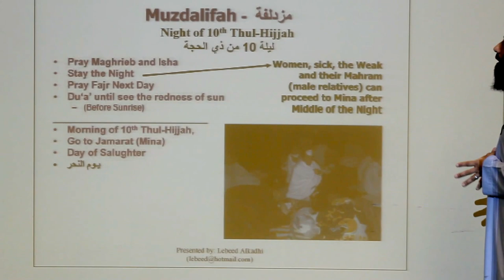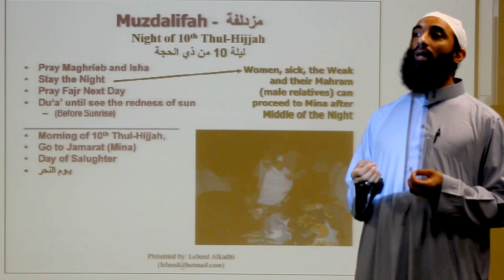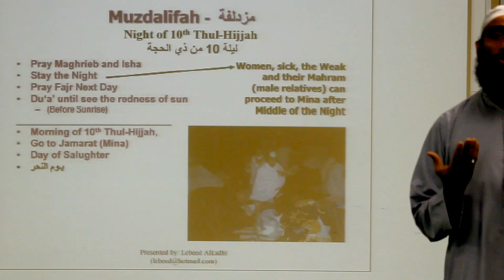Hajj, Part 04 Muzdalifah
Hajj Workshop: Hajj Logistics